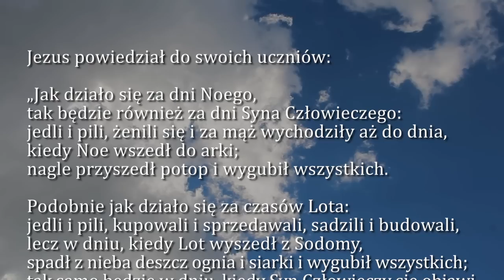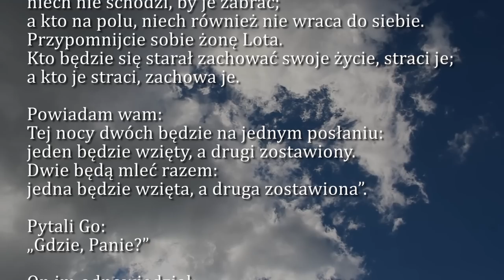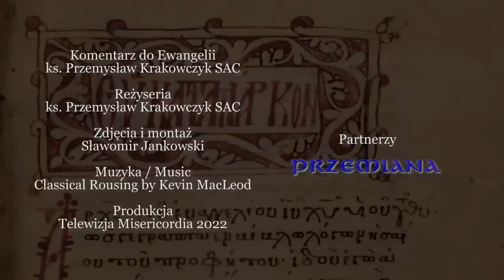Dobra Nowina na dziś | 11 listopada - św. Marcina z Tours, biskupa